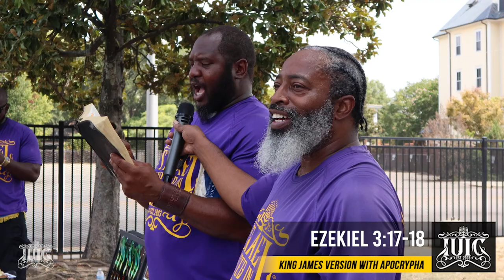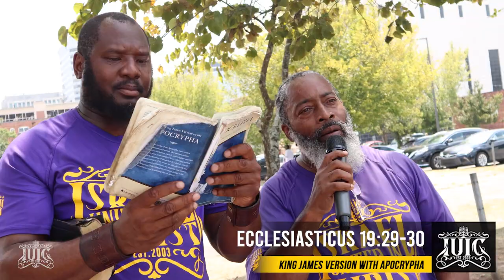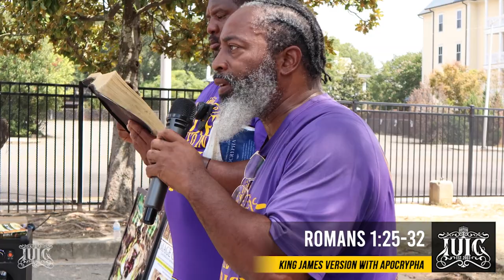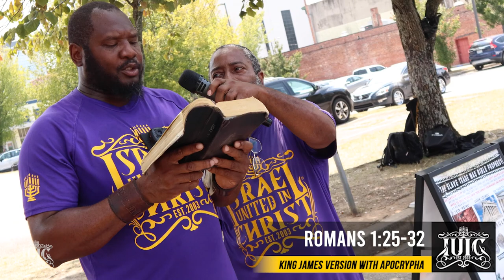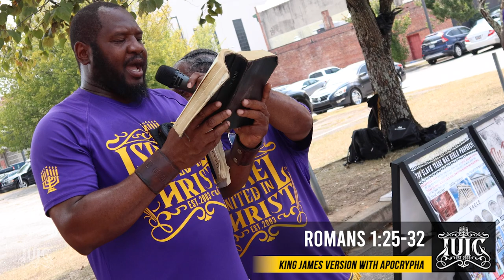GENDER Identity CRISIS